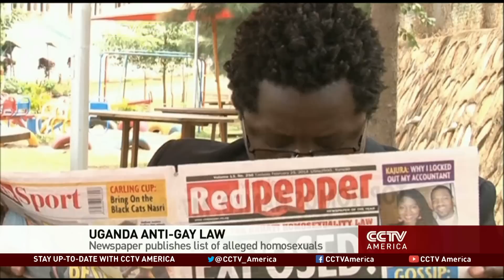Ugandan Newspaper Prints List of '200 Top' Gays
A Ugandan newspaper published a list of what it calls the country's "200 top" homosexuals CCTV's Daniel Ryntjes reports officials the  reactions on activists in Washington who are now concerned about whether it will undermine efforts to combat HIV/Aids.